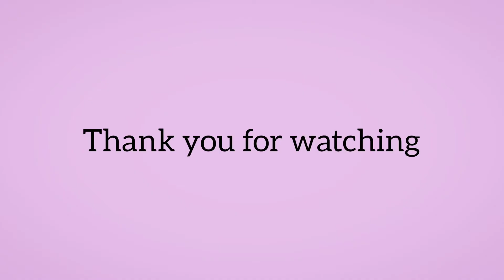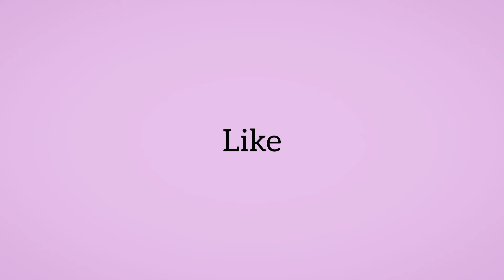Drawing of Rengoku |Demon Slayer | Kimetsu no Yaiba: Kyōdai no Kizuna Drawing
this is a drawing of Kyōjurō Rengoku from the anime series Demon slayer or Kimetsu no Yaiba: Kyōdai no Kizuna. He is one of the important characters in the last movie.